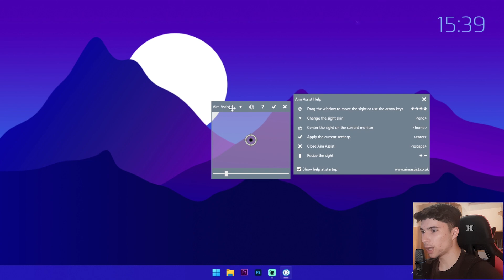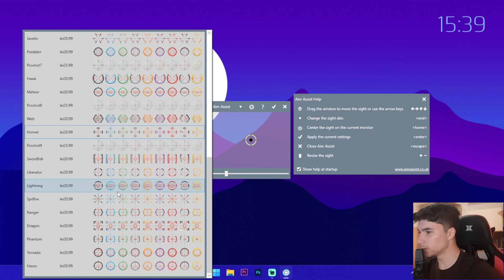Testez AIM ASSIST de pe MICROSOFT STORE*am luat ban!?*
In acest videoclip testez aim assist de pe microsoft store